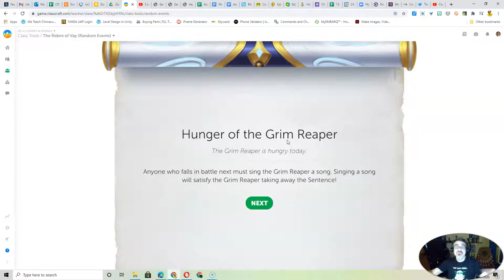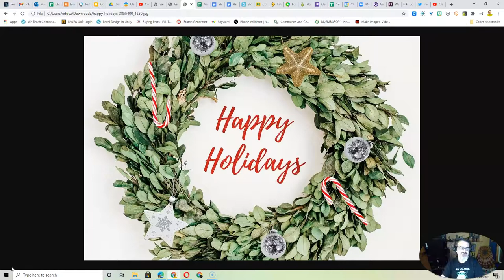12-18-20 Cohort A1 Random Event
This is our last random event for a while as we head off for winter break. Watch the whole thing because I share some great images at the end. :)

Happy Holidays everyone! Stay safe and stay healthy, enjoy your family and get some rest, relaxation, and fun!